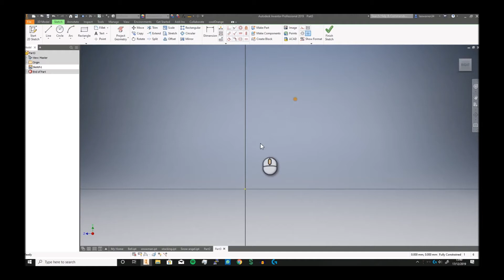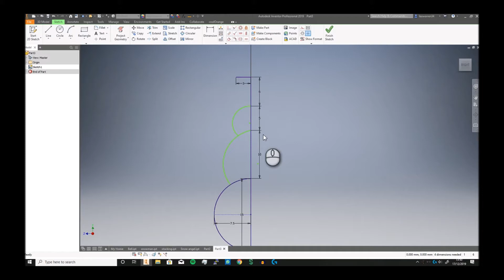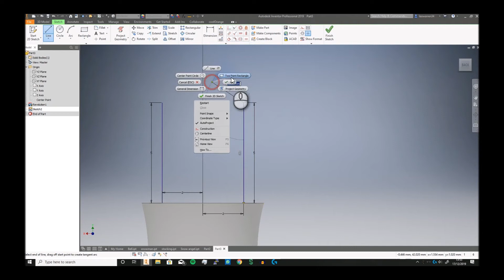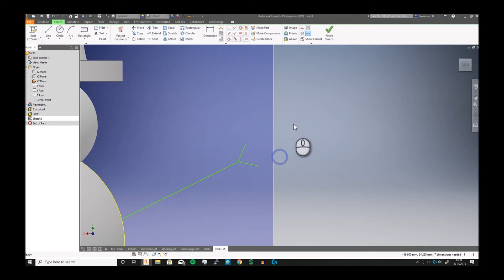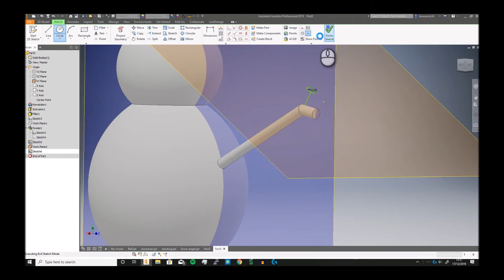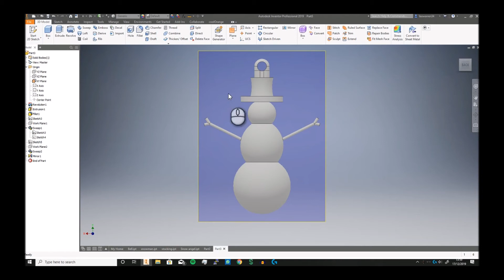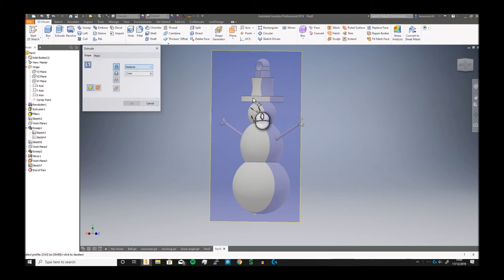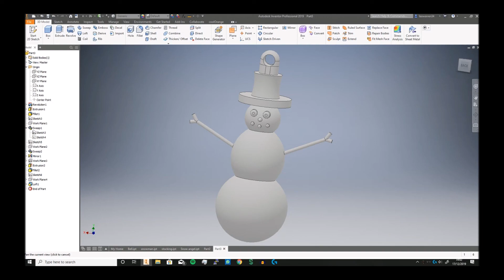Autodesk Inventor -CADMAS X- Snowman Decoration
How to make a snowman Christmas Tree Decoration in Autodesk Inventor.
Welcome to another Autodesk Inventor Video and an overall welcome to the Channel.
I am a student who is passionate about the future of making and the design process and though my my videos I hope I can inspire and help those that I can.